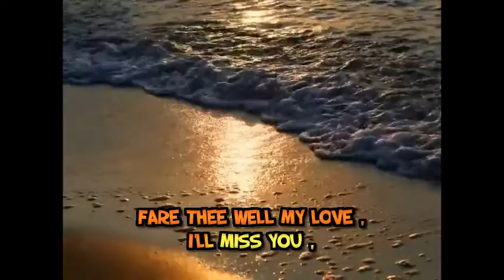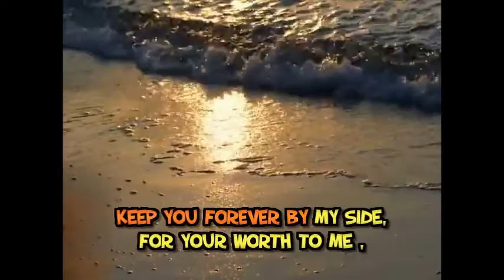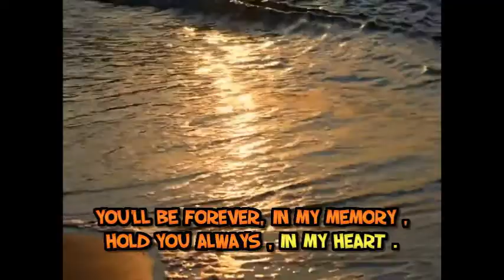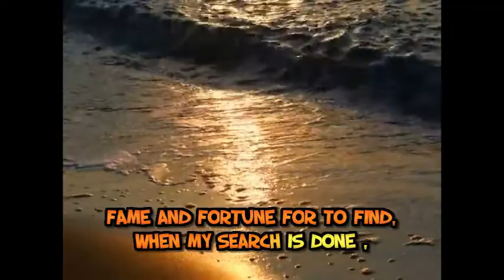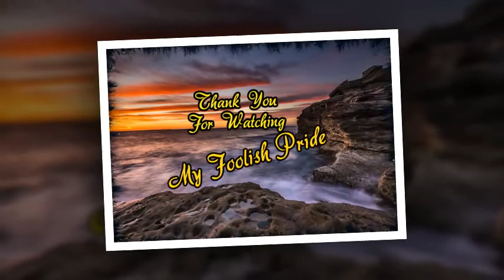My Foolish Pride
Traditional Irish Folk track with Lyrics by Derek McCorkell